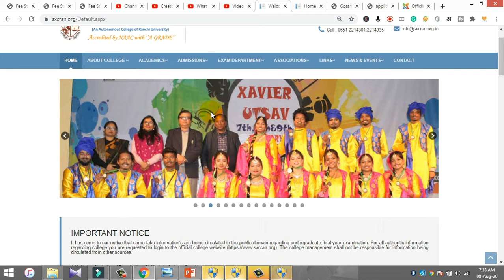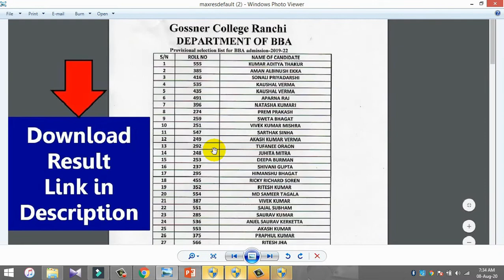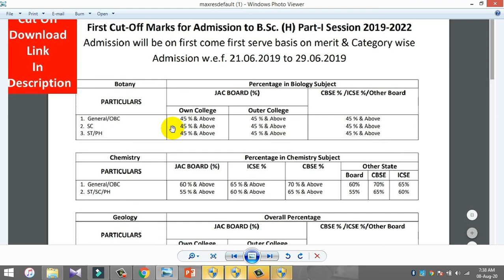St Xavier's College Ranchi cutoff and Selection list/St Xavier's College Admission Information 2020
धन्यवाद!